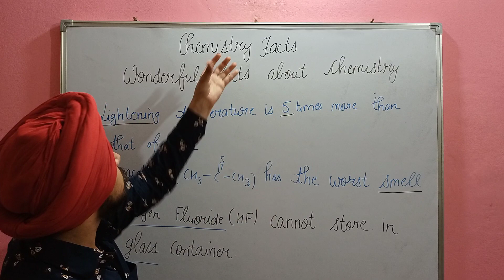General knowledge|| Interesting facts||Chemistry Gk|| SSS Chemistry tricks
This is the pictorial video describing some intreresting facts about chemistry.I hope that students may enjoy this video. keep watching This channel is the plateform where the students of all classes can learn basic chemistry as well as advanced chemistry.I will use to upload vidoes for various topics.If you want any lecture on any topic you can tell me about that topic in comment box,I will make video lecture for that.